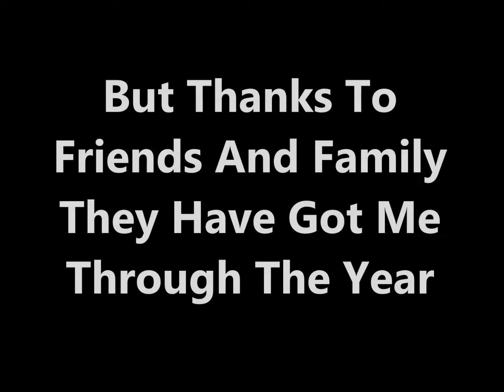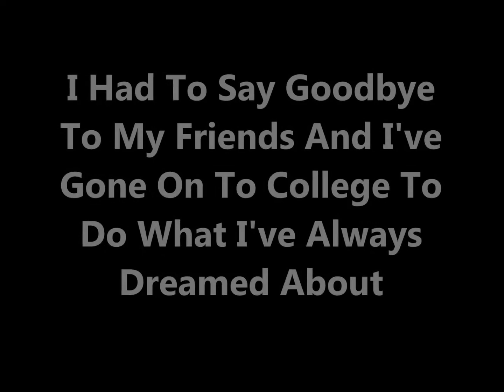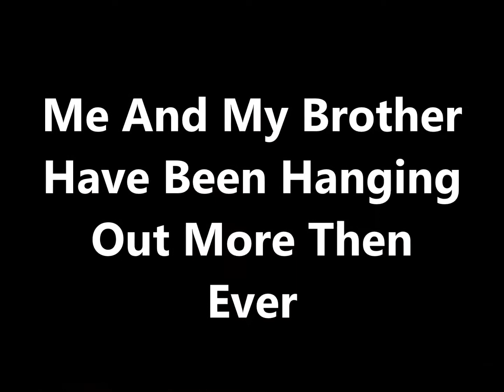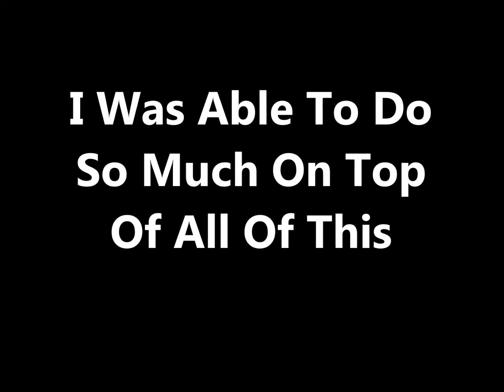What Have You Done In 2013? by Sam Turner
Just A Small Amount Of Things I Did In 2013?